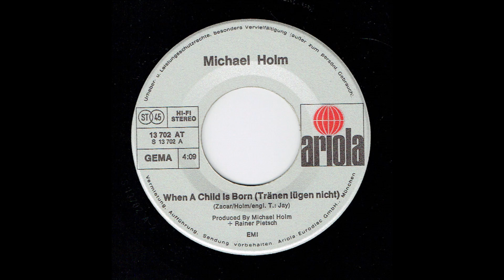Michael Holm - When A Child Is Born